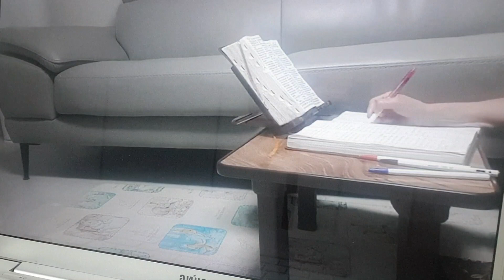무릎나무ㅡ24루틴 20231006